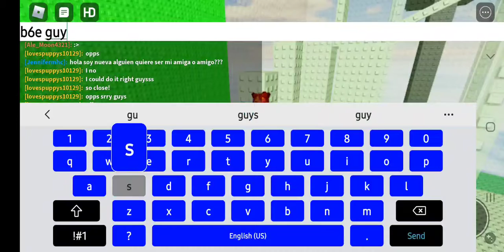September 17, 2020